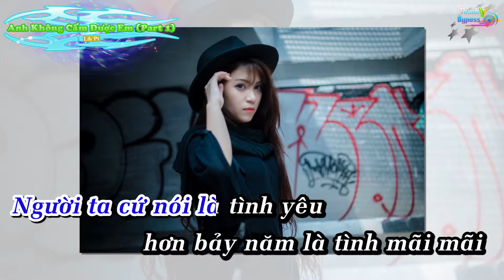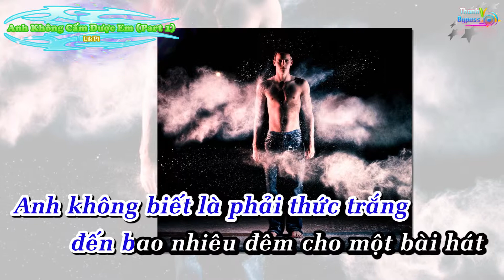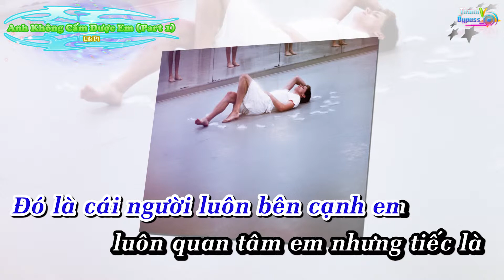Anh Không Cấm Được Em - Lik'Pi Karaoke